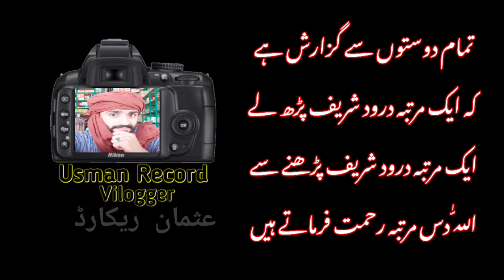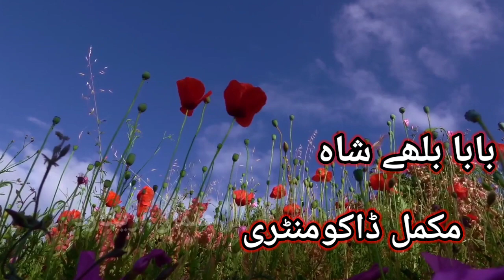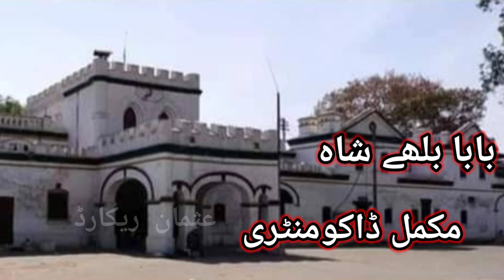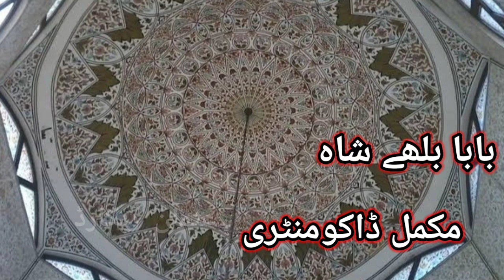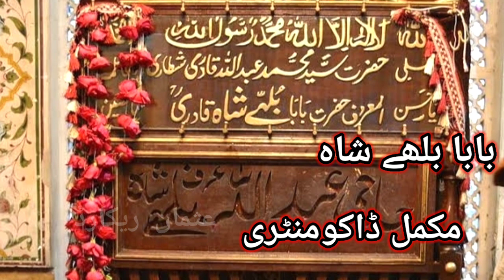Baba Bulleh Shah History & Biography Urdu Hindi | Mizar Sharef By Usman Record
Assalam O Alaikum Friends Kaisy Ho Ap Omed Ap Sab Khariat Say Hn Gay Ap Sub Ko Hamari Taraf Say Hamary Channel usmanrecord Par Khus Amded Dosto Intresting Video Biography Islamic Story & Islami Waqiat Ki Video Dekhny K Liaye Hamary Channel usmanrecord Ko Subscribe Kary Or Sath Hi Bell Icon Press Kar Day Takay Hamari Har Anay Wali Video Apko Asani Say Mil Saky
Apki Mohabto Ka Shukar Guzar

History Founder
History
Documentary
Urdu, Hindi
History & Biography Baba Bulleh Shah
Hazrat Baba Bulleh Shah Punjabi Sufi, philosopher Sufi poet
Abdullah Shah Qadri baba bulleh shah history